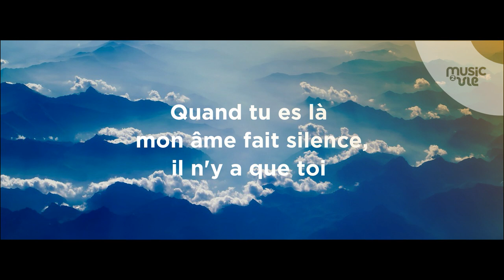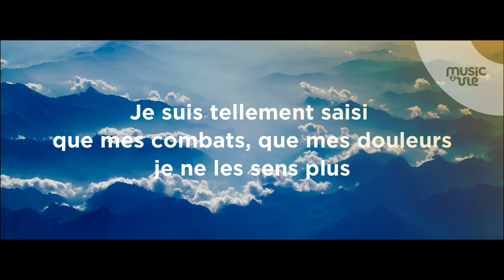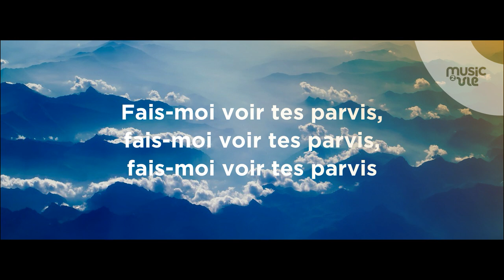Fais-moi voir tes parvis - Live Studio